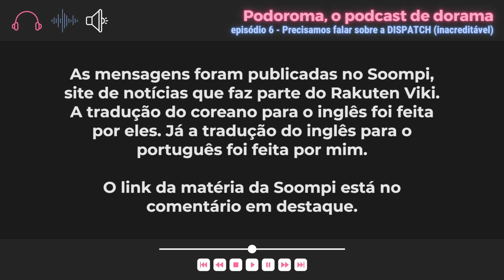Precisamos falar sobre DISPATCH, KIM JUNG HYUN, SEO YE JI, Seo Hyun e Seo Ji Hye (PODORAMA 06)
Se Leo Dias, Sonia Abrão e o Fofoqueiro de Taubaté casassem e tivessem um filho na Coreia do Sul, o nome dessa criança possuída pelo capiroto seria Dispatch.
Hoje a gente vai conversar sobre a última que a Dispatch soltou e que o povo, Deus sabe pq, caiu.
'Bora fazer as perguntas que ainda não foram feitas?